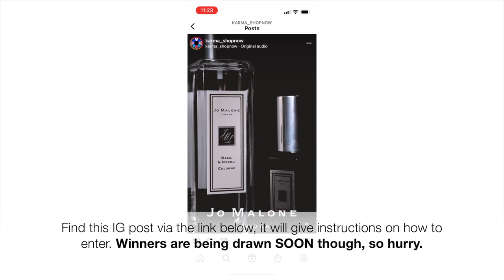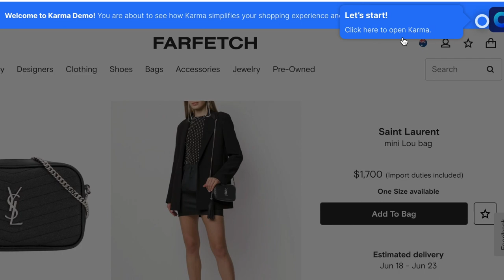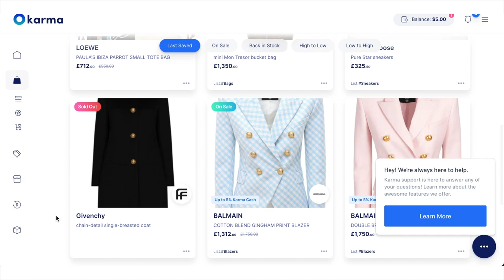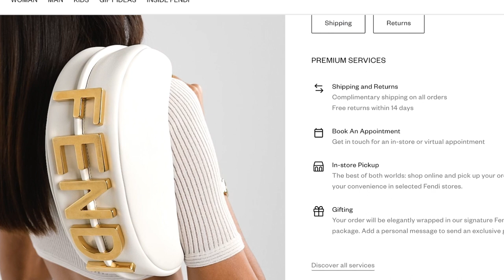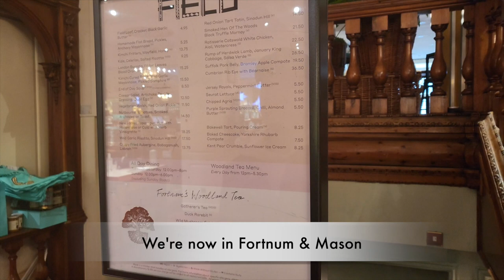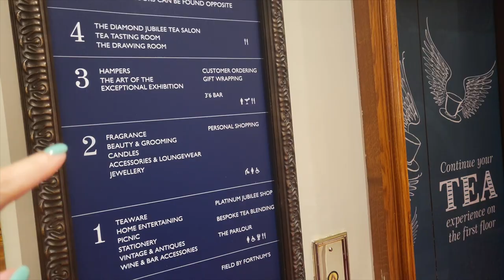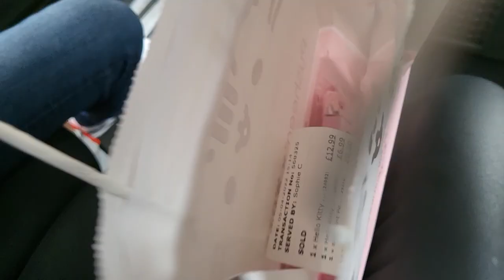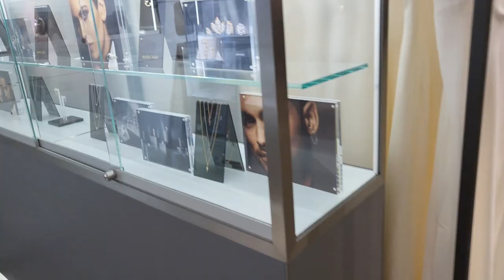I WENT SHOPPING.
DOWNLOAD Karma here (it's a free shopping tool)

To enter, simply go to this post on Instagram and follow the instructions:
Good luck! xx

My white top
Shein (2017)

Check out @StyledByGwenny channel!!

Part of this video is an AD/Sponsored in collaboration with Karma, a free Chrome shopping tool (that's actually really good!)